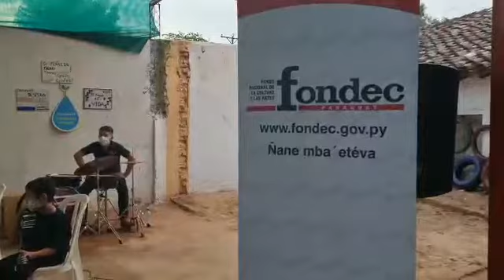Presentación - Clausura Sonidos Quiindy 2021